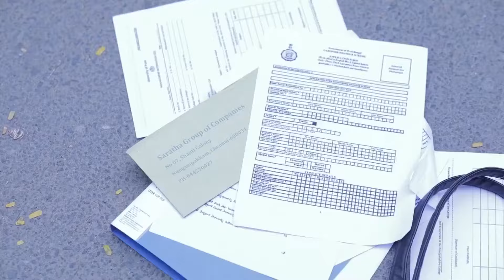Idhayam - Week In Short - Ep no 18 - Bharathi,Vasu,Thamizh - Zee Tamil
Bharathi donates Vasu’s heart after his sudden death, giving Aadhi a new lease of life. When Aadhi goes to thank her, he feels an instant connection with her. Will this be the beginning of a new bond?